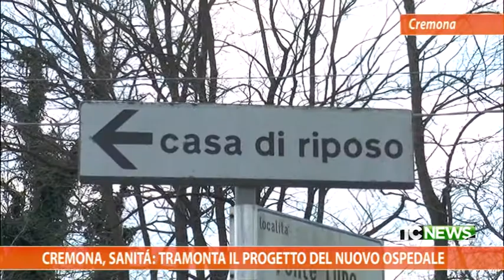Cremona, sanità: tramonta il progetto del nuovo ospedale